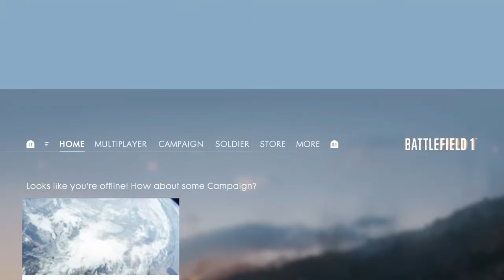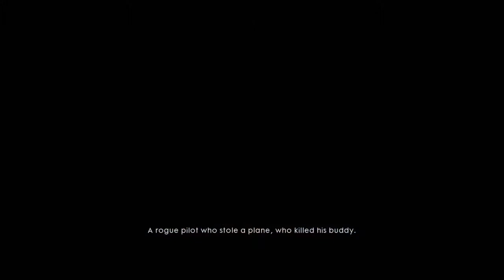Battlefield 1 : ww1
Sorry its been sooooooooo long [Pause]  but i got a suprise